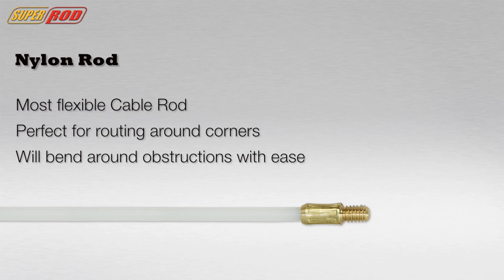QUICK LOOK at the Super Rod CRHS Handy Set Cable Installation Kit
The Super Rod CRHS handy set cable installation kit has four 500mm rods plus a 330mm flexi-lead give you over two (2) metres of reach and all four flexibilities. The three most frequently used attachments are included, and remember that all the attachments from your main set can also be used. In restricted areas where full length rods are too unwieldy, or when predominantly routing short runs of cable you need the ‘half-size’ Handy Set.

Fancy reading?
Helpful guides and product insights!